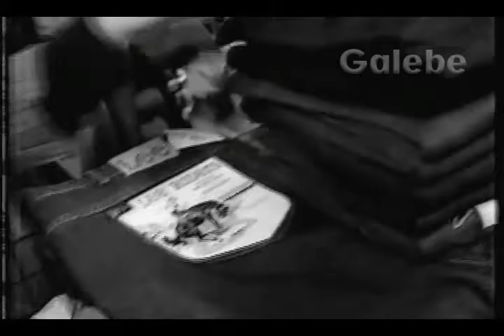MAGAZINE ISHIZAKI CLAUDIA GALEBE 07 06 1991